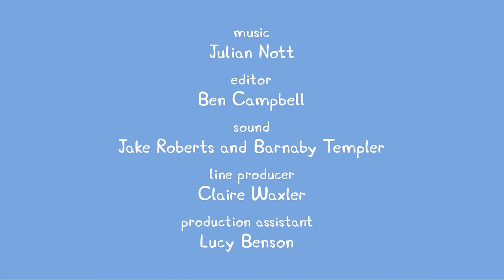Peppa Pig - Shopping and new things (3 episodes)